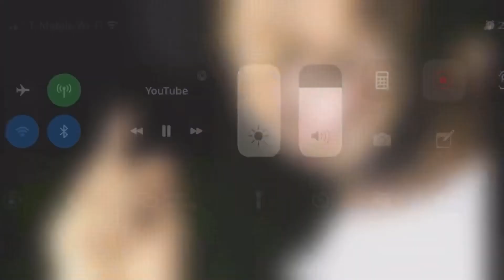I MADE A DAVID DOBRIK VLOG!! (HILARIOUS)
this video was suppose to come out yesterday but youtube has some problem yesterday but now we’re good and also i know david dobrik vlogs are 4:20 but i don’t feel like getting mad again if youtube does the same problem but for now let’s all laugh and enjoy this video i got for y’all. remember plz like, comment and subscribe and hope you enjoy the video peace ✌️ i love y’all ❤️🧡💛💚💙💜🖤

P.S.
i also enjoyed all the love and support that i’ve been getting from my family and friends lately and if we keep growing who knows what else i’ll be doing on this channel idk but it’s gonna be good thank you all it’s ya boy mr.freshballer and i’m out. also sorry for the video being short it’s just how his video are